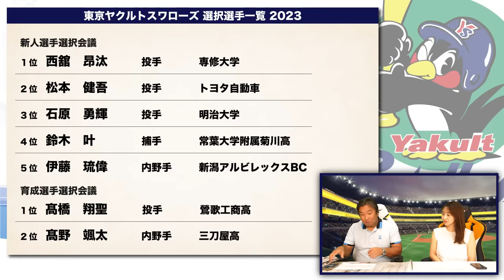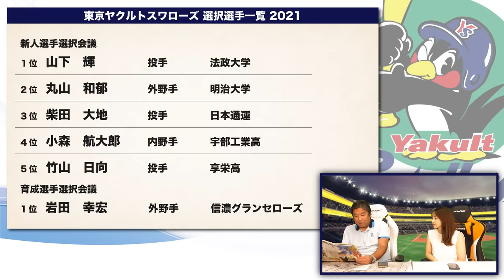【ドラフト通信簿⑥】ヤクルト暗黒時代突入か⁉︎活躍する"先発投手"が10年に1人のみ…2023年ドラフト西館/松本/石原の活躍がヤクルトの今後を左右する‼︎【ヤクルト編】